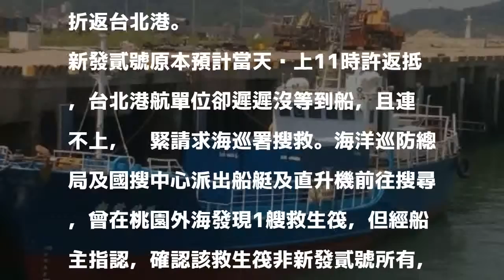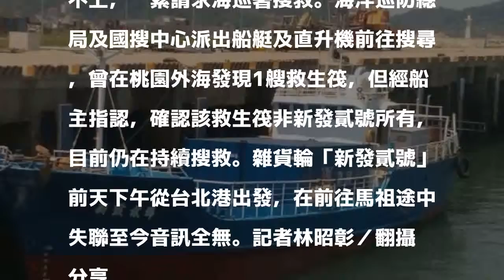雜貨輪「新發貳號」在桃園外海失聯 至今音訊全無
發表評論評論如下。